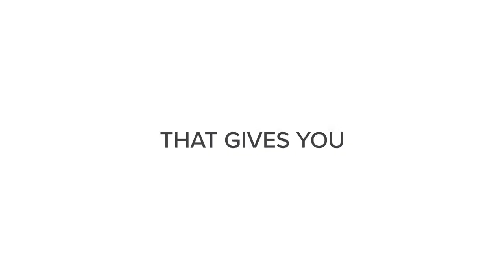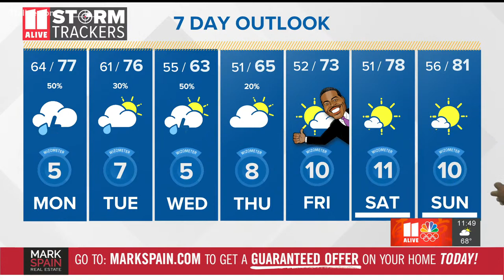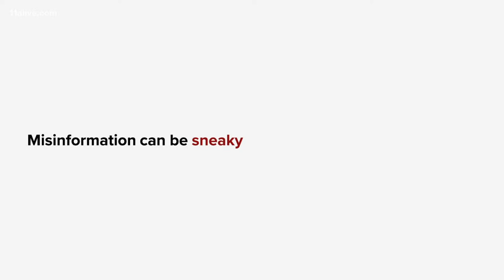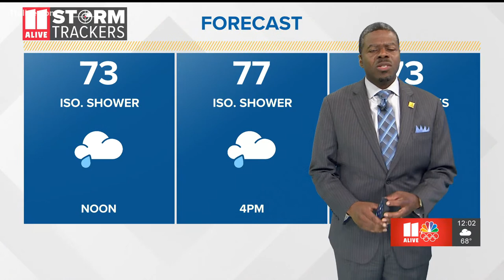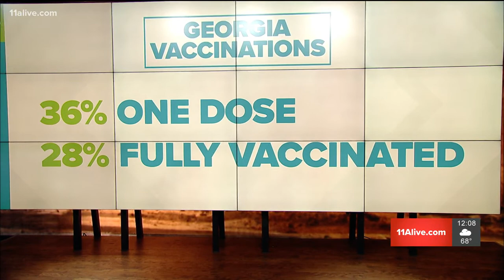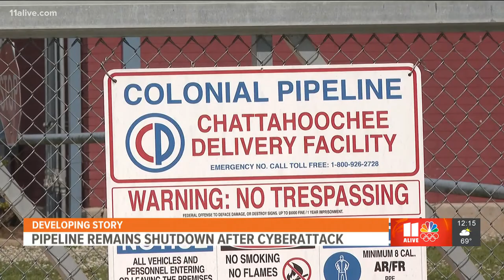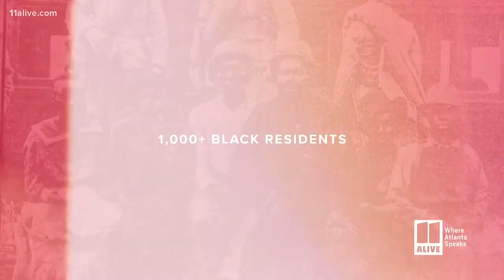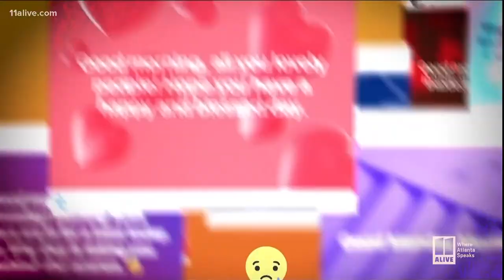Boat explosion on Lake Lanier sends three to hospital | 11Alive News at Noon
Here's the latest updates on a boat explosion on Lake Lanier, vaccine and local news across the metro Atlanta area.